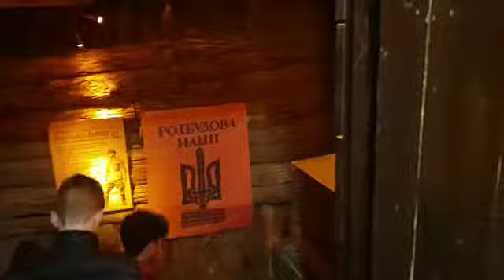Going back to war times(1)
17.03.19 Kryivka restaurant in Lviv
Loved the whole secret password entrance. Definitely a must when you are out there. Unfortunately  the service related to the food delivery wasn't that good although it was very tasteful and the atmosphere as well as the play back to the war time and music made the experience good.